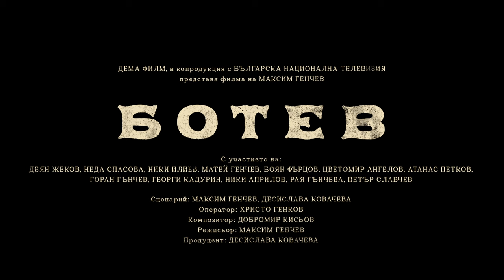Ботев - Official Trailer (2022)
Игрален филм за българския поет и революционер Христо Ботев.
От 3-ти март в Кината из цялата страна.
Очакваме ви!

Режисьори: Максим Генчев и Матей Генчев